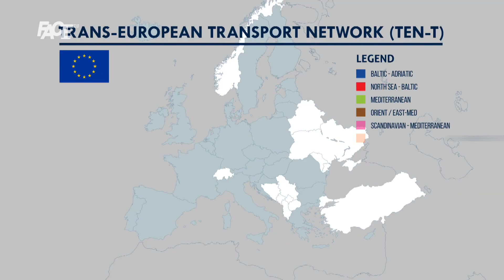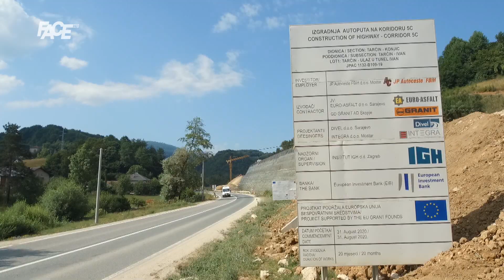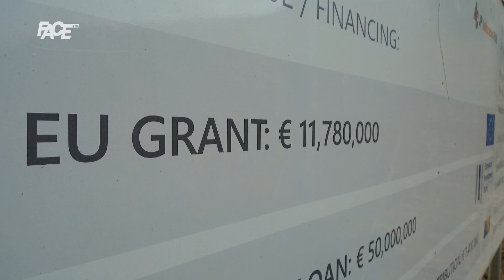FACE i EU: Nestale pare od akciza?! EU pomaže, ali kada ćemo se provozati novim autoputem?!